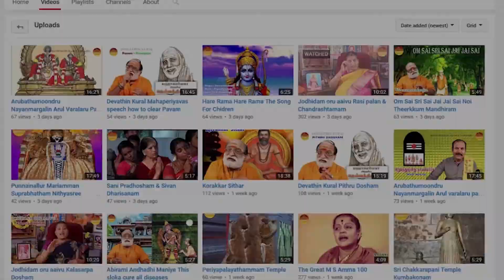Arubathumoondru Nayanmargalin Arul Varalaru Part 35